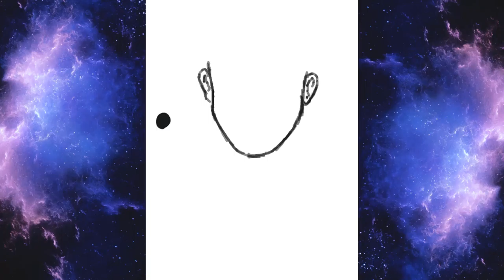A T I L I U S ( Speedpaint )